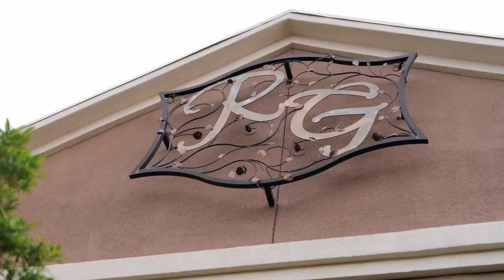Maati and Ruben teaser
Can you tell these two love to have a good time? @rayofsunshine27 and @baydestrian009 wanted their wedding day to be a fun and joyous one. So they opted to have a destination wedding in beautiful Las Vegas with their friends and family. Thanks for bringing us along for the ride! here's a small teaser of what's to come.